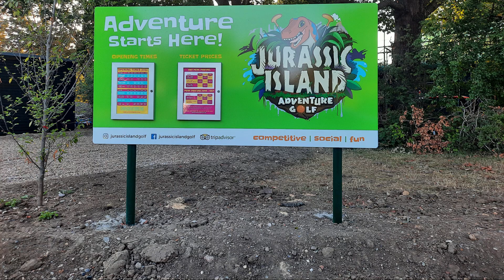JURASSIC ISLAND | ADVANTURE GOLF | FAMILY FUN | DINOSAUR THEMED MINI GOLF | FAMILY DAY OUT